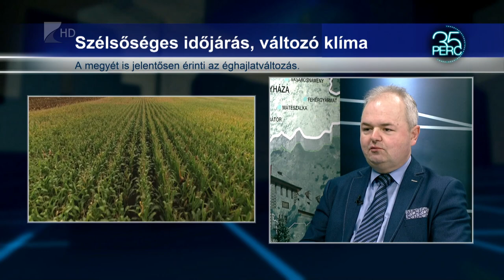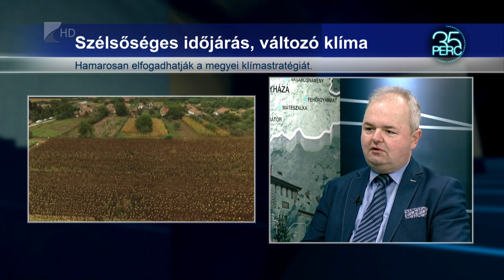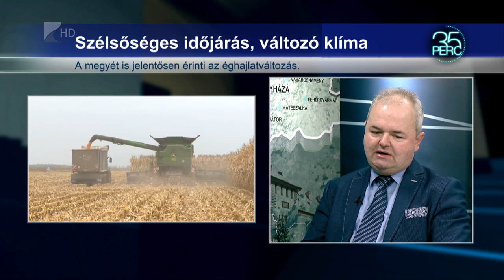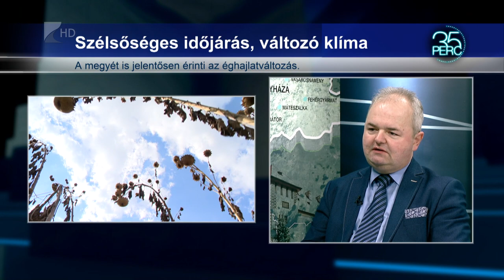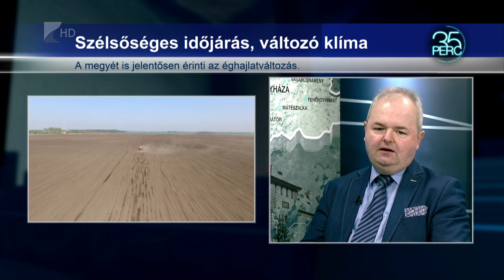35 perc / Szélsőséges időjárás, változó klíma - Kölcsey Tv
Magyar kutatók szerint a magas átlaghőmérsékletnek köze van ahhoz, hogy stagnálnak az árpa, a búza, a kukorica és a rozs termésátlagai. A felmelegedés a szakemberek szerint a jövőben sem tesz jót a mezőgazdaságnak. A klímaváltozás Szabolcs-Szatmár-Bereg megyében is jelentősen érezteti hatását, ez a térség az országban az éghajlatváltozásnak leginkább kitett vidék.